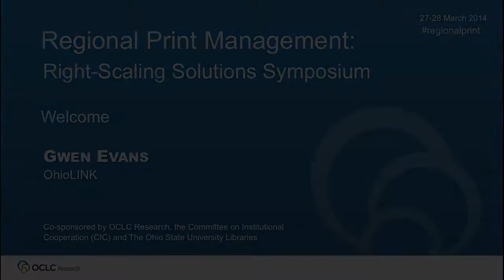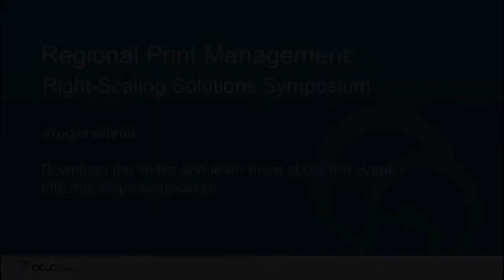Regional Print Management Symposium Welcome - Gwen Evans, OhioLINK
In this video, Gwen Evans from OhioLINK presents opening remarks at day two of the OCLC Research, CIC and OSU Libraries Regional Print Management: Right Scaling Solutions Symposium.